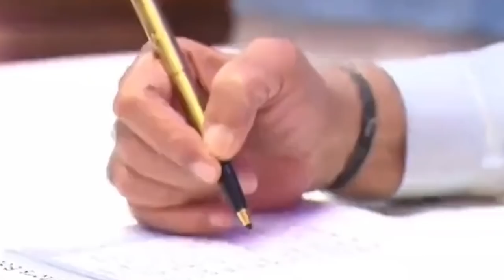Bharat Ek Mauj: विश्वगुरु का आध्यात्मिक स्टॉक एक्सचेंज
भारत एक मौज के इस एपिसोड में संजय बात कर रहे हैं बीजेपी मंत्री नितिन गडकरी के हवा में चलने वाली बस के बयान पर, और साथ ही चर्चा कर रहे हैं सिंगापुर के प्रधान मंत्री की टिप्पणी के बारे में.